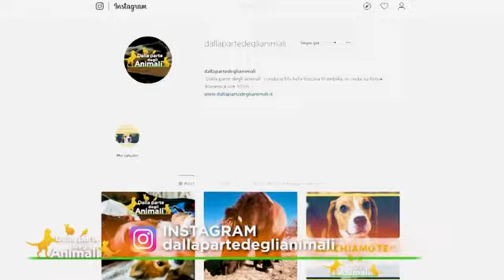NEWS DAL MONDO E I VOSTRI SIMPATICI VIDEO: LI PRESENTA LUCKY!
Chi, se non il nostro simpaticissimo Lucky, può portarci le più importanti notizie dal mondo animale? Non solo: in ogni puntata ci mostra i video con protagonisti i vostri quattrozampe: inviateli a . I video non devono essere più lunghi di 30 secondi e devono essere fatti tenendo lo smartphone in orizzontale!